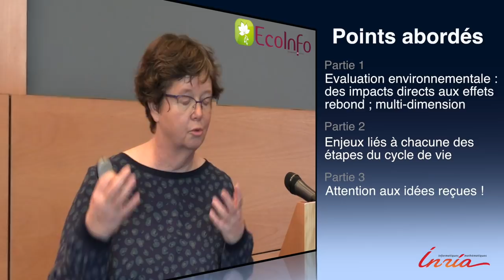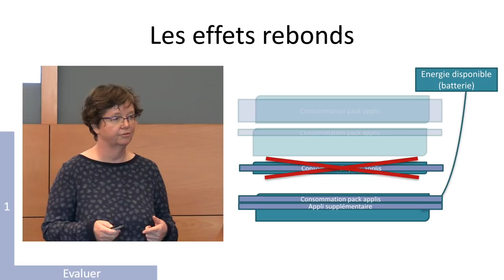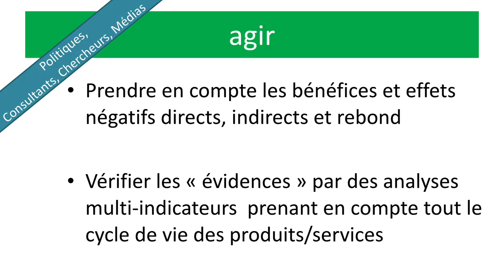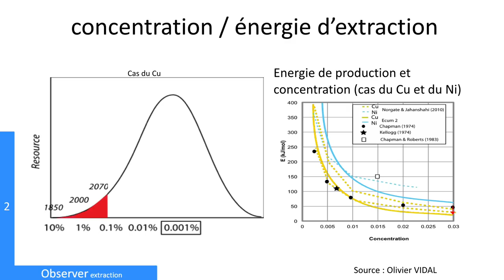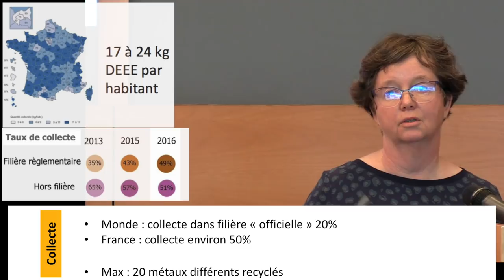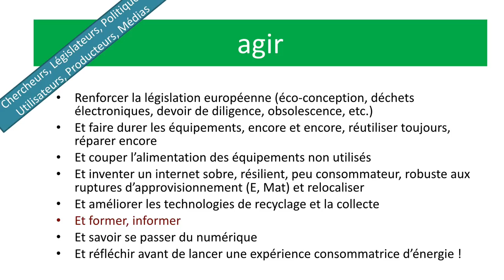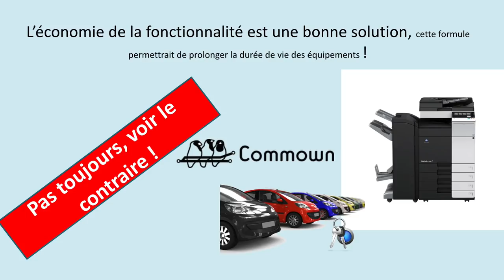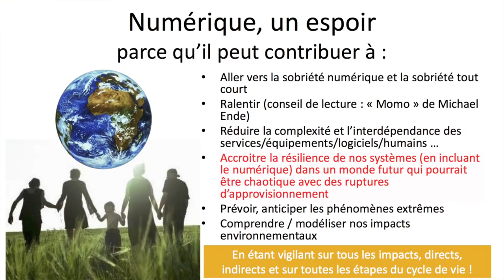Le numérique : menace ou espoir pour l’environnement ? - Françoise Berthoud - Ecoinfo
Envisagé comme solution technologique à la transition énergétique et plus globalement aux questions environnementales, le numérique est largement promu depuis plus de 10 ans, par les sphères politiques, industrielles, voire par les citoyens et les chercheurs eux mêmes. Quels effets aujourd’hui sur l’environnement pour quels impacts environnementaux ? Ne serait-il pas temps d’ouvrir les deux yeux sur une réalité qui a dépassé nos fantasmes collectifs ?

Conférence "Comprendre et Agir" de Françoise Berthoud donnée le 15 novembre 2018 à l'INRIA Grenoble.

Françoise Berthoud est ingénieure de recherche en informatique au CNRS, directrice et cofondatrice du groupe EcoInfo (créé en 2006). Elle fait partie des experts français les plus reconnus sur la thématique des impacts environnementaux du numérique.

Pour en savoir plus sur cette conférence et le cycle de Conférence-débats Comprendre et Agir :

La programmation 2019 du cycle de conférences-débats "Comprendre et Agir" est disponible